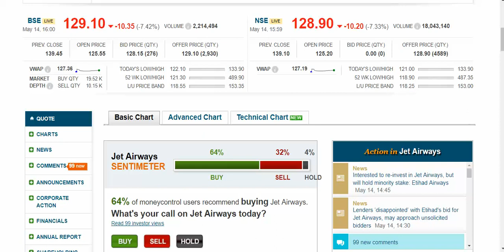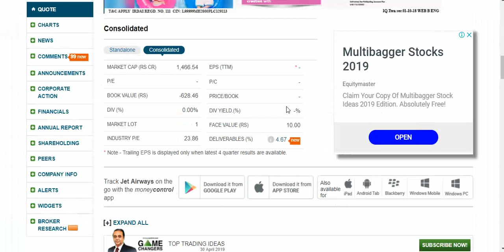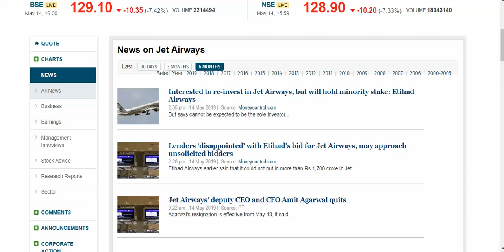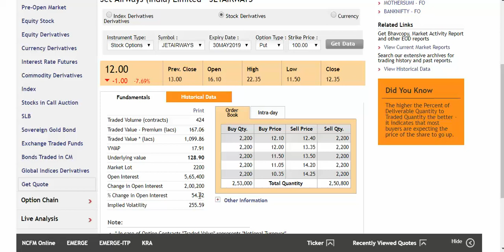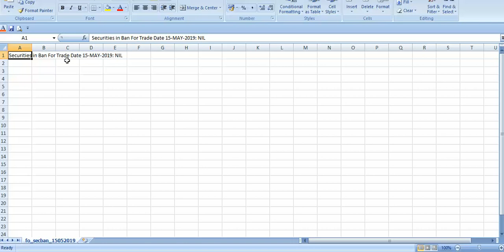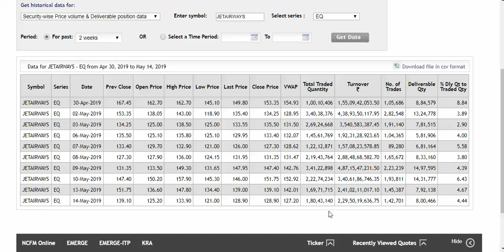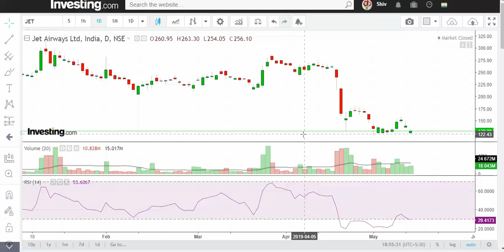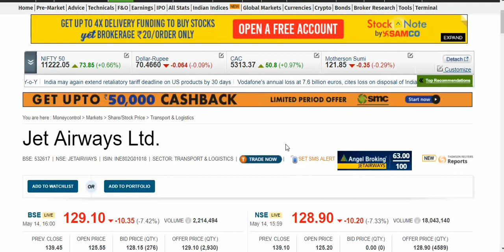Jet Airways Technical View 14.05.2019 - Swing in Range